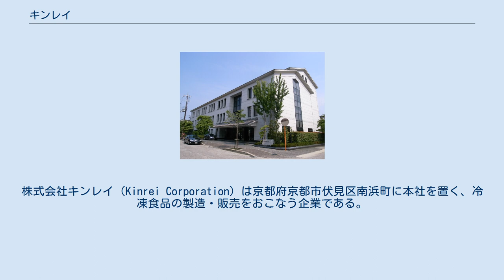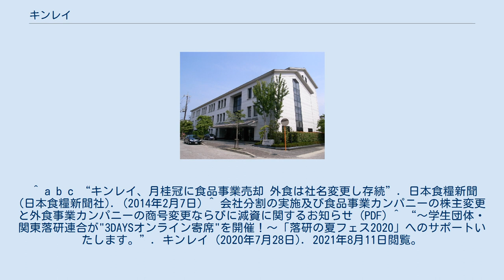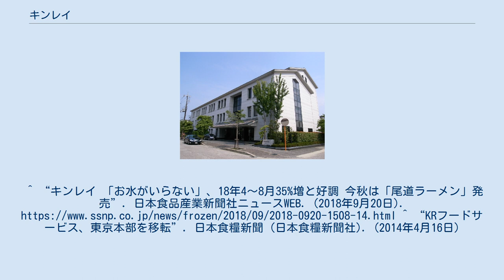キンレイ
株式会社キンレイ（Kinrei Corporation）は京都府京都市伏見区南浜町に本社を置く、冷凍食品の製造・販売をおこなう企業である。
大手日本酒メーカー・月桂冠株式会社のグループ企業でもある。
 主に人気商品の「鍋焼うどん」をはじめとするコンビニエンスストア向け冷凍調理麺の製造・販売を手がけている。
 また、近年ではプロ野球の東北楽天ゴールデンイーグルスや、週刊誌「サンデー毎日」などとタイアップした企画商品も発売している。
 現在のキンレイは法人として3代目に当たる。
本項目では前身である1974年から1991年3月までの近畿冷熱と1991年4月から1998年3月までの初代、1998年4月から2014年3月までの2代目（旧・近畿海運/現・KRフードサービス）、および2014年4月に分割新設された3代目（現行会社）について述べる。
 元々は大阪ガス系列の「近畿冷熱」（1974年創設）の元で運営され、海外から液体で輸入された天然ガスを気化する時に生じるマイナス162度の冷熱を有効活用する目的として、1975年に冷凍食品の製造を開始する。
1977年に兵庫県西宮市甲子園に外食店第1号を出店したのに続き、1983年には東日本地区の販路確保のため東京事務所を開設した。
1991年（平成3年）に近畿冷熱から分社・独立し、1993年（平成5年）の「かごの屋」第1号・宝塚店開店を皮切りに外食産業にも本格的に進出するようになった。
 一時はロイヤル株式会社（現・ロイヤルホールディングス株式会社）との合弁会社「オージー・ロイヤル株式会社」（現・ロイヤル関西株式会社、出資比率は各50%）で関西地区のロイヤルホストを運営していたが、2004年（平成16年）3月までに提携関係は解消された。
 2005年（平成17年）に大阪ガスの経営見直しに伴い、キャス・キャピタル・ホールディングス･ワン株式会社の公開買付けによる全株式の譲渡・売却が成立。
 2012年（平成24年）4月にはオリックスが全株式を取得し、同社の子会社となった。
 2014年（平成26年）4月1日付けで食品事業会社と外食事業会社に分割し、新設する食品事業会社の全株式を月桂冠株式会社へ譲渡。
並びに外食事業会社の社名を「キンレイ」から「KRフードサービス」へ変更した（事業はオリックスが継続後、2015年6月にクリエイト・レストランツ・ホールディングスへ譲渡）。
 うどんシリーズ ほか多数 そば・ラーメンシリーズ ほか多数 レンジアップ商品 その他 過去の商品 自社ブランドはお水がいらないシリーズが中心となっている。
 ストレートだしシリーズ 専門店シリーズ 料亭の匠シリーズ 内儀屋の中華シリーズ その他 2014年（平成26年）4月1日付けでKRフードサービスとして分離。
 テレビ・ラジオにおけるCMは近畿広域圏と関東広域圏の民放キー局で放送されている。
なお、1980年代後期から1990年代前期までは千葉テレビ放送で流れていたこともある。
 ほか ^ “キンレイ、新社長に和田博行氏”. 日本食糧新聞 (日本食糧新聞社). (2014年4月9日) ^ a b c 株式会社キンレイ 第8期決算公告 ^ “キンレイ、オージー・ロイヤル株を譲渡、ロイヤルが子会社化”. 日本食糧新聞(日本食糧新聞社). (2002年3月6日) ^ a b “キンレイ、TOB（全株式の公開買い付け）受け入れへ 取締役会で決議”. 日本食糧新聞(日本食糧新聞社). (2005年9月30日) ^ a b “キンレイ、オリックス傘下へ　米田康三氏が社長就任”. 日本食糧新聞(日本食糧新聞社). (2012年4月9日) ^ “キンレイのあゆみ”. 2012年6月29日閲覧。
 ^ a b c “キンレイ、月桂冠に食品事業売却 外食は社名変更し存続”. 日本食糧新聞 (日本食糧新聞社). (2014年2月7日) ^ 会社分割の実施及び食品事業カンパニーの株主変更と外食事業カンパニーの商号変更ならびに減資に関するお知らせ (PDF) ^ “～学生団体・関東落研連合が"3DAYSオンライン寄席"を開催！～「落研の夏フェス2020」へのサポートいたします。”. キンレイ (2020年7月28日). 2021年8月11日閲覧。
 ^ 山本純子. “キンレイ協力、関東落研連合主催「落研グランプリ」オンライン開催　優勝は巳家法師さん”. 冷凍食品エフエフプレス. 2021年8月...